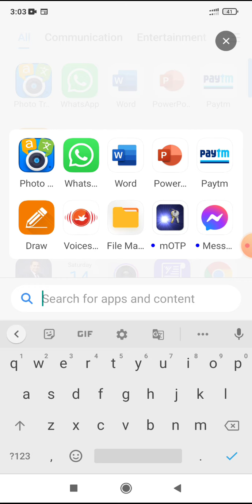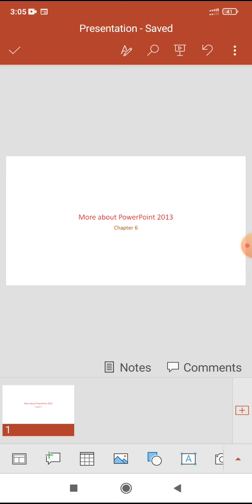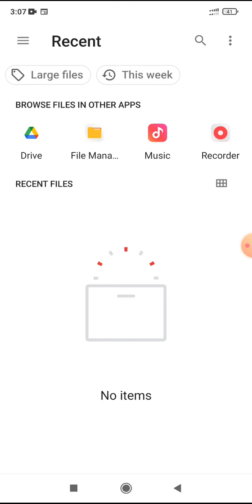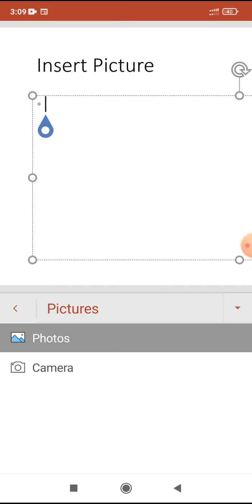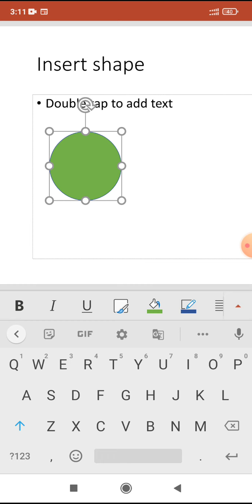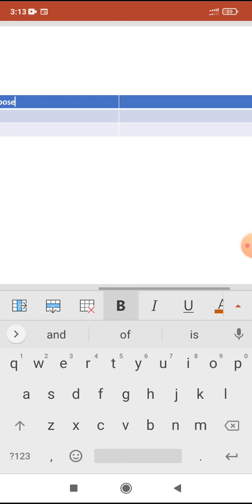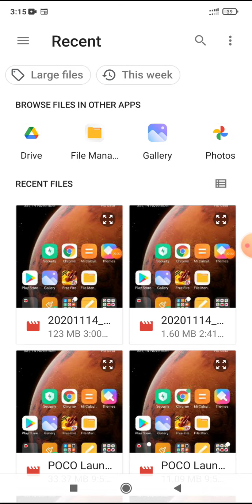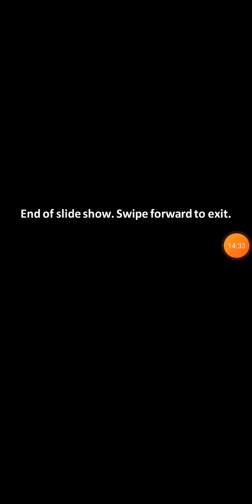Class 5 || Chapter 6 || More about PowerPoint 2013 || Compkidz || Page 76 to 88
Hello Friends
Mobile me Power Point kaise use karen,
Chapter Focus
PowerPoint animations,
Using Slide transactions
Slide show options in PowerPoint,
Creating Organization charts,
This is my education video channel. I want to reach to all students and parents.
यह मेरा शिक्षा वीडियो चैनल है। मैं सभी छात्रों और अभिभावकों तक पहुँचना चाहता हूँ।